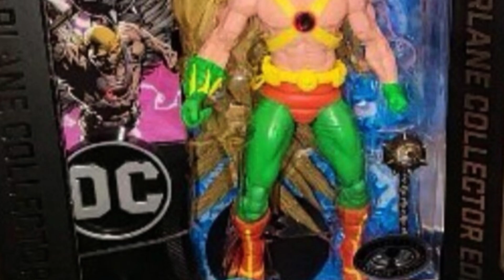McFarlane Toys DC Multiverse Hawkman Crisis On Infinite Earths Platinum Edition Figure Revealed!